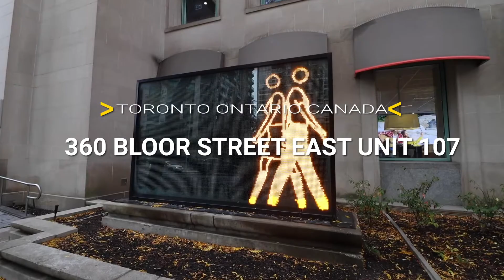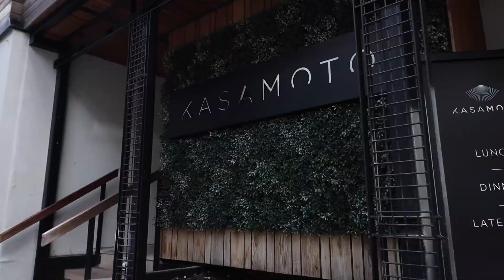360 Bloor Street East, Unit 107, Toronto